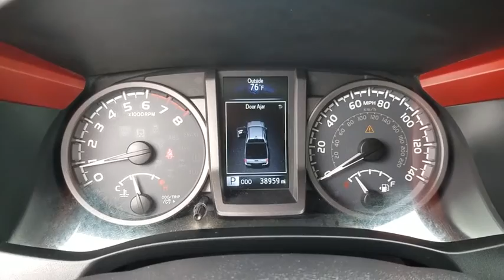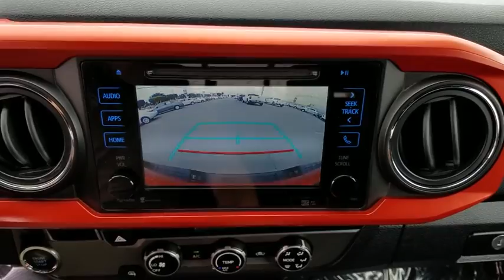2016 Toyota Tacoma Orange County, Garden Grove, Westminster, Santa Ana, Anaheim, CA P009985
Orange Used 2016 Toyota Tacoma available in Garden Grove, California at Toyota Place. Servicing the Orange County, Garden Grove, Westminster, Santa Ana, Anaheim, CA area.
2016 Toyota Tacoma TRD Off Road - Stock#: P009985 - VIN#: 3TMAZ5CN6GM009985

Toyota Place
9670 Trask Ave

Tacoma Clean CARFAX. OrangeAwards:* 2016 KBB.com Best Buy Awards Finalist * 2016 KBB.com Best Resale Value AwardsCall today and ask for our Sales Managers. ALL ADVERTISED PRICES EXCLUDE GOVERNMENT FEES AND TAXES, ANY FINANCE CHARGES, ANY DEALER DOCUMENT PROCESSING CHARGE, ANY ELECTRONIC FILING CHARGE, AND ANY EMISSION TESTING CHARGE.